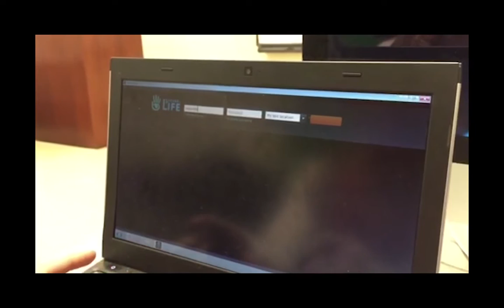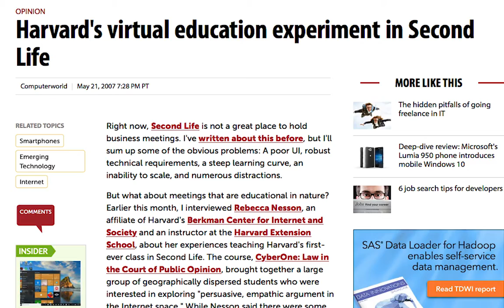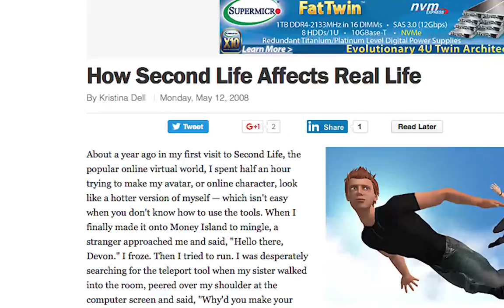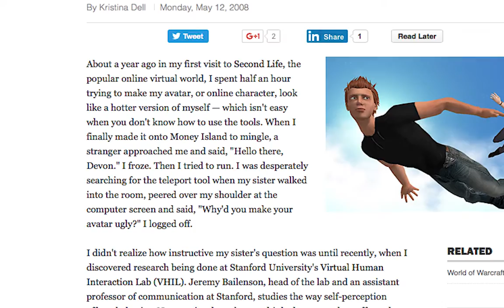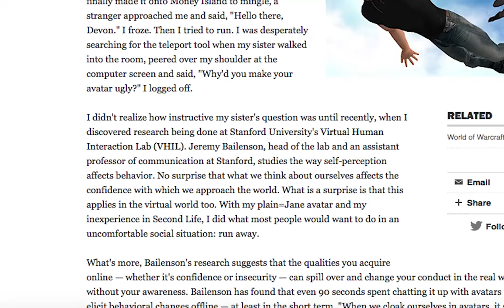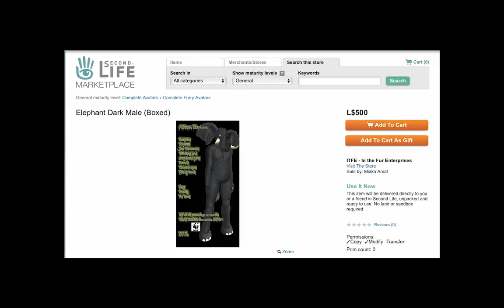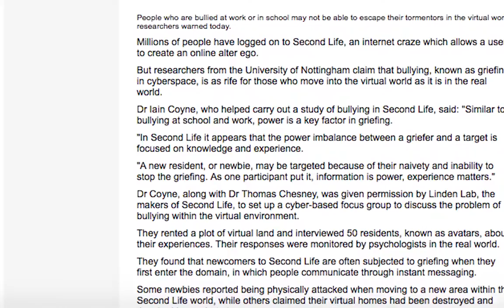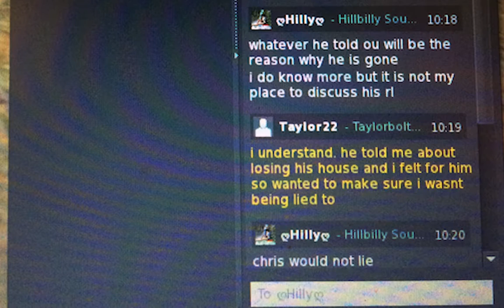Second Life Documentary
College students explore and report on Second Life as partial requirements for CM310 Self & Society in Virtual Contexts. They report what they've found and how they were able to learn about communicating in the virtual environment. Students discuss the dangers and benefits of a virtual environment.

As part of the requirements for a B.A. in Digital Communication, Georgian Court University. If you have questions, please contact Gina Marcello, Ph.D. Digital Communication.